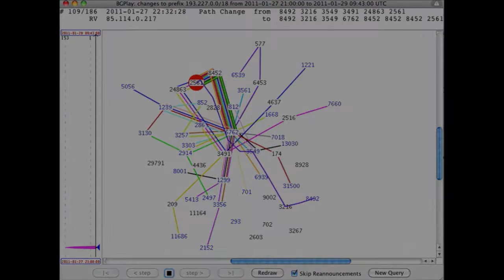2011-01-29 nerdtv från Studio Jardenberg S01E01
Patrik Fältström, Jonas Birgersson, småplock, lite att dricka - och ett långt samtal om internet, livet, universum och allt. Ett experiment med livesamtal, från Bambuser-eran.